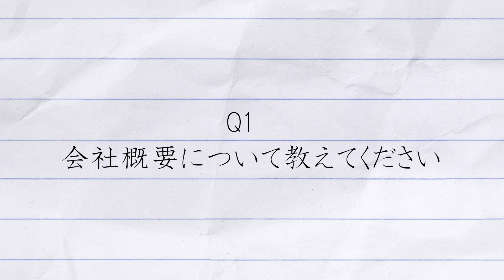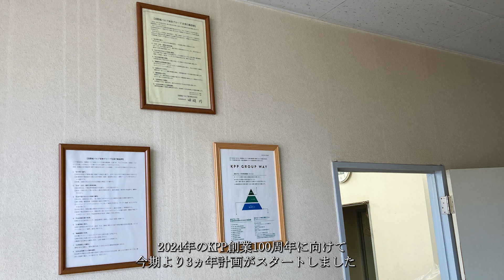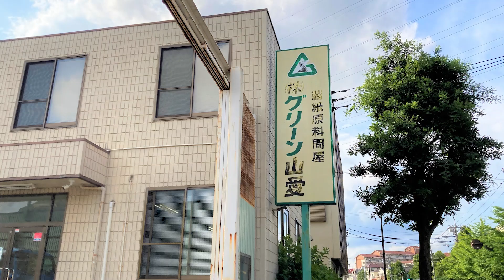KPPグループ企業紹介動画Vol.2 株式会社グリーン山愛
KPPグループの株式会社グリーン山愛の紹介動画です。
本動画では、同社小林副社長のトップメッセージの他、社内の様子を収録しています。この機会に是非ご視聴ください。